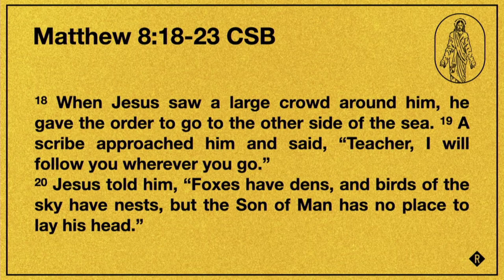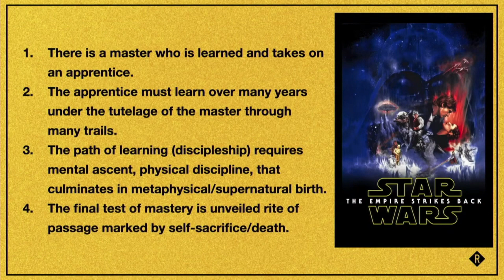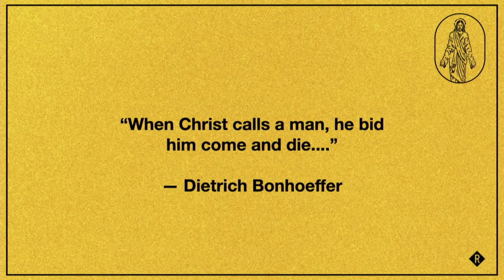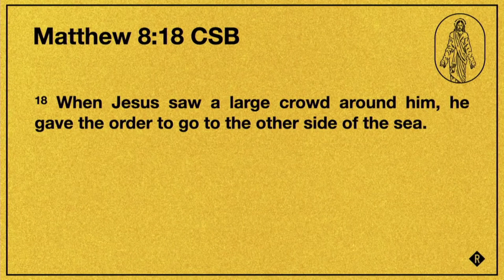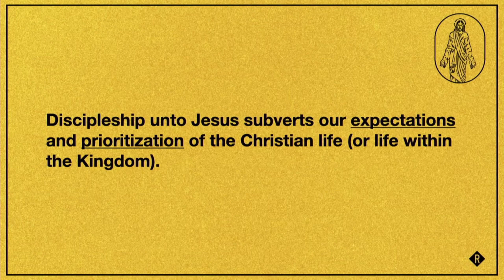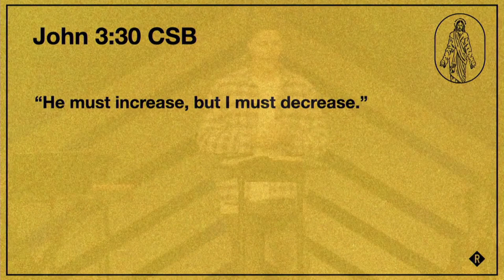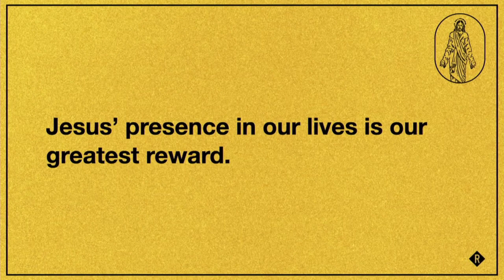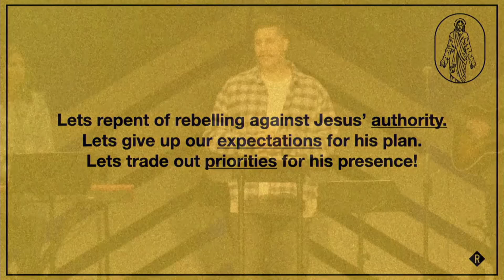"Disruptive Discipleship" | Andrew Adams | Reach Church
SPEAKER: Andrew Adams
TITLE: "Disruptive Discipleship"
SERIES: The Kingdom Is Upon Us